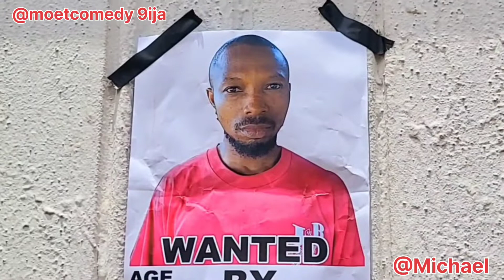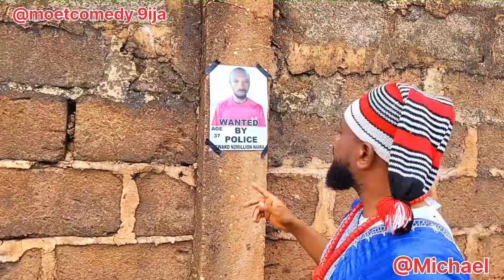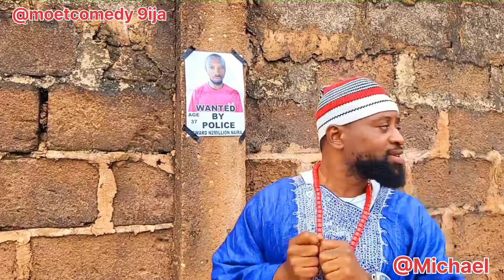Greediness ( Don't be too greedy in life )